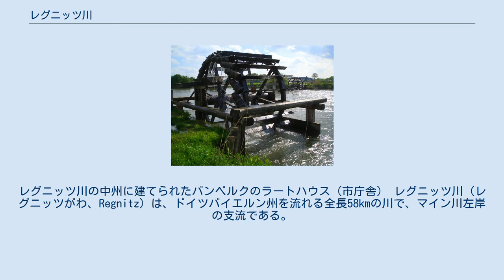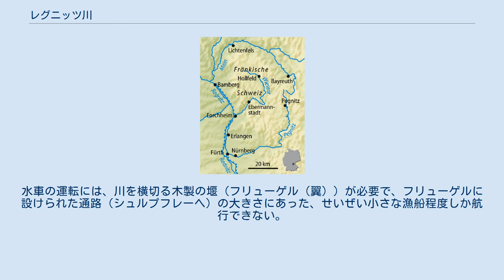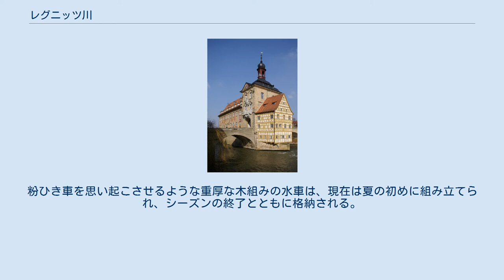レグニッツ川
レグニッツ川の中州に建てられたバンベルクのラートハウス（市庁舎） レグニッツ川（レグニッツがわ、Regnitz）は、ドイツバイエルン州を流れる全長58kmの川で、マイン川左岸の支流である。
名前は、西部スラブ語で「川」を意味するRekavicaに由来する。
 マイン川とレグニッツ川および周辺河川の模式図 この川はフュルトでペグニッツ川とレドニッツ川が合流して生まれる。
北西に向かい、エアランゲン、メーレンドルフ、バイアースドルフ、ハウゼン、フォルヒハイム、バンベルクを流れ、バンベルクの北西部ビシュベルク地区で、マイン川の384km地点に合流する。
 レグニッツ川の渓谷を、この川と並行してマイン＝ドナウ運河、アウトバーンA73、バンベルクとニュルンベルクとを結ぶ鉄道路線が走っている。
 レグニッツ川には、1250年から1400年の間にはすでに、川沿いの耕地を灌漑するための木製の水車が回り始めていた。
こうした水車が初めて記録に残されたのは、1413年のことであり、1805年には、フュルトとフォルヒハイムの間の約25kmの川筋に190基もの水車が作られていた。
これは中部ヨーロッパのどの川よりも多い数である。
レドニッツ川のものも含め、シュヴァーバッハとフォルヒハイムの間で約250基に達したが、その後、水車は近代的なポンプ施設に置き換えられていくこととなる。
 メーレンドルフ付近のレグニッツ川の水車 水車とフリューゲル この川沿いに多くの灌漑用水車が作られた理由は、この辺りの砂地の土地と暑く乾燥する気候の組み合わせが、大量の灌漑用水を必要としたためであった。
これに加えて、下り勾配であるとはいえ、比較的平坦な川岸は、こうした水車を用いるのに向いていた。
しかし、春になると起こる増水は、水車を回しすぎて破壊してしまう被害をもたらした。
その一部が今も効力を持つ1963年の「バイアースドルフの水利規則」によると、こうした理由から水車は、5月1日から9月30日の間に限って運転することになっている。
 フォルヒハイムの北では、レグニッツ川の航行のため、水車を用いることができなかった。
水車の運転には、川を横切る木製の堰（フリューゲル（翼））が必要で、フリューゲルに設けられた通路（シュルプフレーヘ）の大きさにあった、せいぜい小さな漁船程度しか航行できない。
漁師が船の通行を楽にするために堰の板を外してしまい、漁師と農夫との間でトラブルの原因となった。
 最も多くの水車が保存されているのは、メーレンハウゼンの約10基で、フュルトのシュターデルンにも1基ある。
2004年以降、エアランゲンの南西にあるアウフラッハヴィースでも運転している。
また最近ではニュルンベルクでも、ペグニッツ川で歴史的なモデルの水車を運転している。
粉ひき車を思い起こさせるような重厚な木組みの水車は、現在は夏の初めに組み立てられ、シーズンの終了とともに格納される。
一部の水車は、周辺の湿ったビオトープを保持するために機能している。
それはこの地域に生息するシュバシコウの多くにとっての餌場を保護することになる。
やや縮小して復元された水車が、バート・ヴィントスハイム・フレンキッシェ水車博物館で見ることができる。
 『小ヴェネツィア』と呼ばれるレグニッツ川沿いのバンベルクの町並み